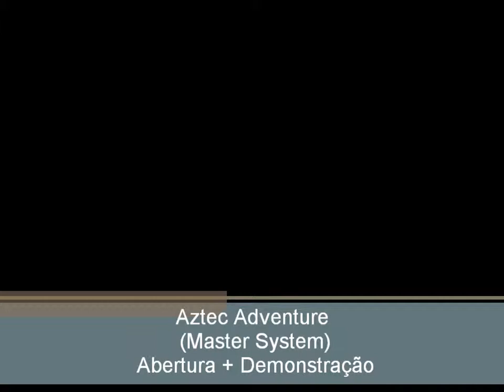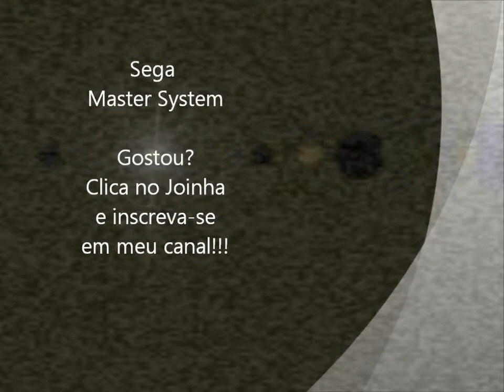Aztec Adventure (Master System) - Abertura + Demonstração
Abertura do jogo Aztec Adventure com a demonstração do console Master System